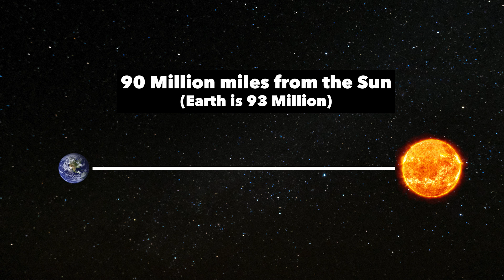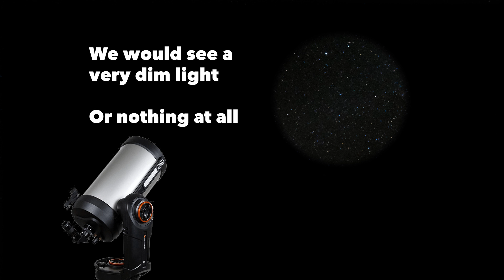Now THIS is Some Amazing Alien Technology!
Today we are talking about Dyson Spheres. Let’s travel back to 1960 and check in on physicist and astronomer Freeman J. Dyson. He got the bright idea of using solar collectors to suck up all the sweet juice of the sun and turn it into energy. Perhaps you just saw the movie Moonfall and want to know more about the megastructures!

0:00 Topic Intro
0:38 Freeman Dyson
1:22 Concepts
2:00 The Distance
2:28 The Weird Stuff
3:14 Could We Find a Dyson Sphere?
3:26 Why Though?
4:40 Have We Found One Yet?